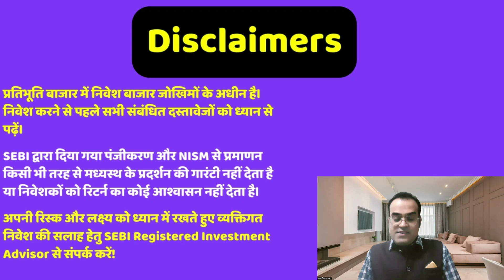कल कोई नहीं बेचेगा आईडिया का शेयर, Kumar Mangalam Birla buys 1.86 crore Vodafone Idea share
Topic - Coal India to spend $8 billion on coal-fired plants near mines
Coal India to spend Rs 67,000 crore on coal-fired plants near mines
US House passes Biosecure Act - How will it impact Indian Pharma
The coming booster for Indian pharma stocks: US Biosecure Act
Vodafone Idea dials PFC, REC for funding needs; funds required to meet 3-yr capex & maintenance costs
Kumar Mangalam Birla buys 1.86 crore Vodafone Idea shares on September 6, official data shows

Reference -